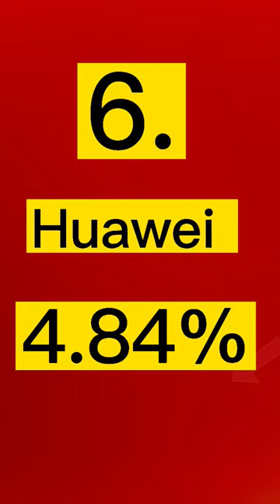phone tractor thar moosetape song tractor moosetape